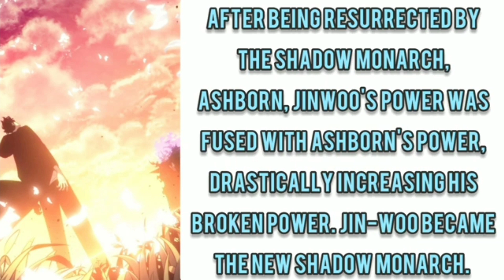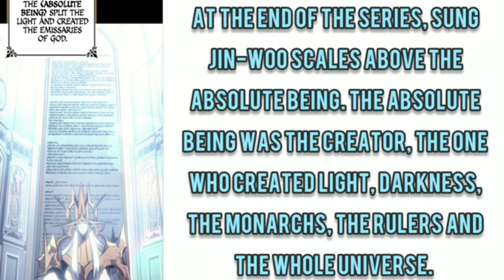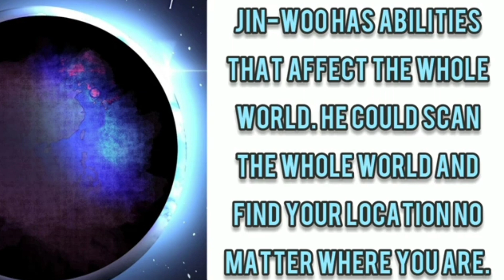Sung Jin Woo (Solo Leveling) Vs Death (Puss in Boots) - Fantasy Faceoff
Which embodiment of death wins?